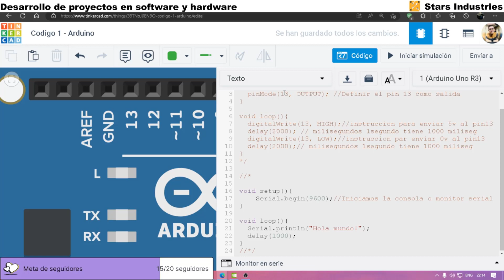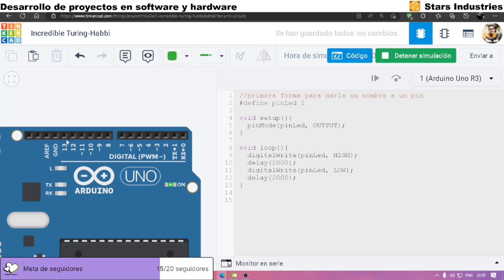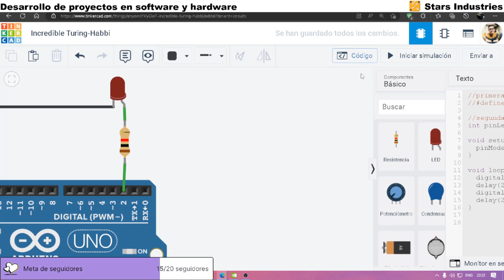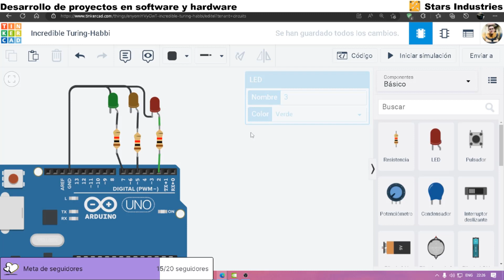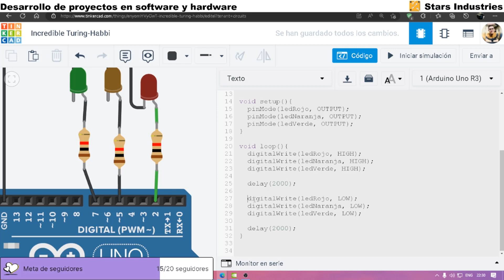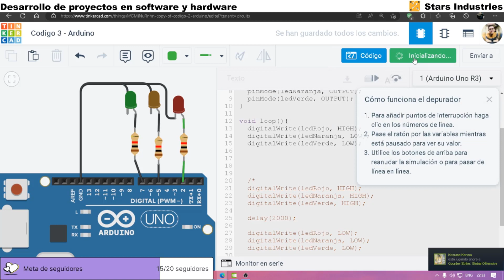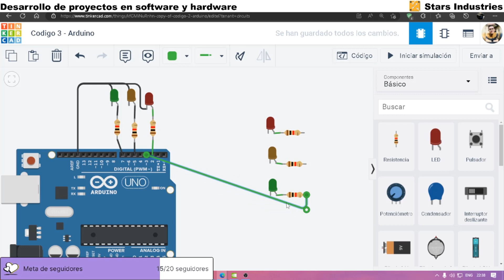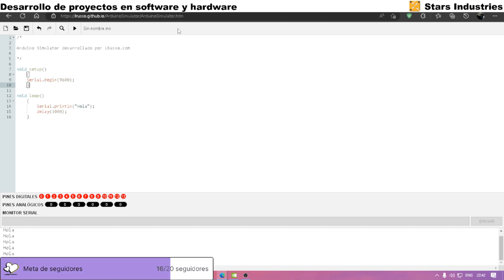Arduino para principiantes || Challenge 7/30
▶Directos en Twitch todos los días a las 22H00 🇪🇨

📝📕📗 Aprende arduino a tu ritmo 📝📕📗
☑️ Inscribete a mi curso práctico de Arduino